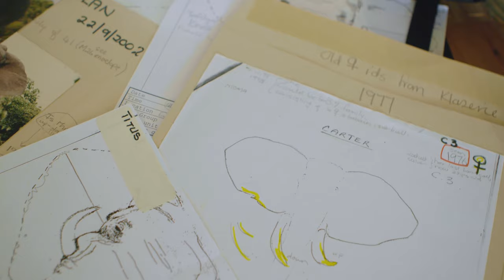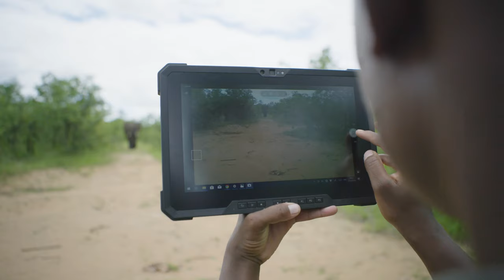2021: DellTechZA and Elephants Alive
Elephants Alive started research in 2003 as Save the Elephants – South Africa, and draws on data collected over almost two decades. The research contributes towards the long-term survival of the African elephant, thereby maintaining the vital diversity of our world. If elephants are to survive, we need scientific knowledge and an intimate understanding of their movements and needs.